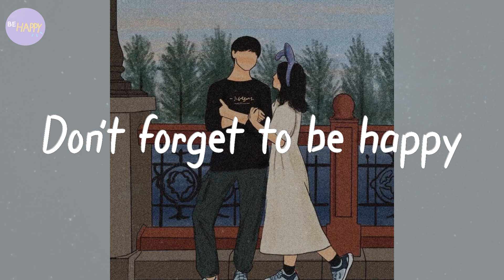Don't forget to be happy - Pop chill playlist that put you in better mood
i hope u don't forget to be happy 🌼🌻